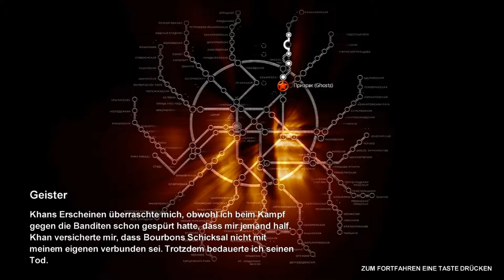Let's Play Metro 2033 [HD] [BLIND] - #12 Geister und Anomalie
Khan hatte uns bei den Banditen geholfen? Nein, auf keinen Fall! Er hat da überhaupt nichts gemacht und wird dennoch gelobt. Zumindest hilft er uns jetzt einen Weg hier herauszufinden, allerdings ist dieser alles andere als sicher. Mir ist dieser Khan wirklich nicht ganz geheuer und ich kann mir überhaupt nicht vorstellen, dass er einmal so ein guter Freund, wie Bourbon es war, wird.